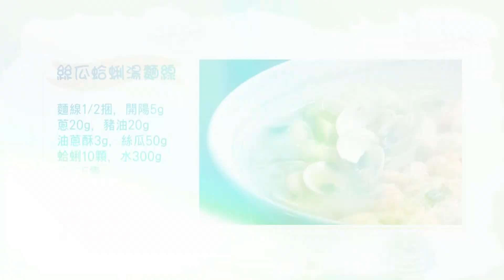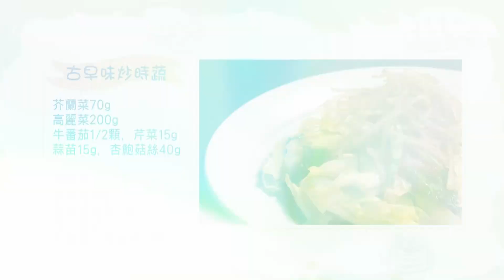美味SO MUCH 【大俠好好味】絲瓜蛤蜊湯麵線│古早味炒時蔬 完整版